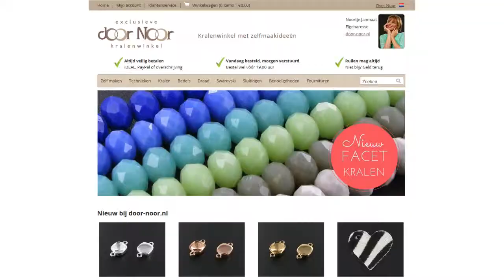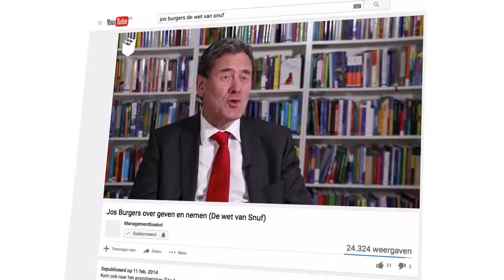Over Noortje Janmaat van Verdienen met VIDEO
Wie is Noortje Janmaat van Verdienen met VIDEO? Is ze cameravrouw? Nee, ze is business coach en videostrateeg en helpt zelfstandig ondernemers en bedrijven om meer te verdienen met hun video's.

Ontdek welke microfoon je het beste gebruikt voor je smartphone video's.

Noortje Janmaat is gecertificeerd business coach, videostrateeg en oprichtster van Verdienen met VIDEO. Ze helpt zelfstandig ondernemers om meer klanten te krijgen en meer te verdienen met hun video's, wat heel belangrijk is, want het zorgt ervoor dat ondernemers meer omzet maken en meer vrijheid ervaren.

Noortje Janmaat is auteur van het boek Experttips over Verdienen met video